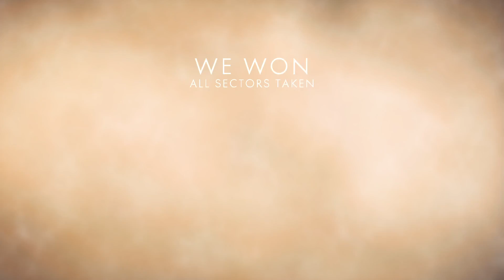Battlefield™ 1 Operations Gameplay (Part 2)